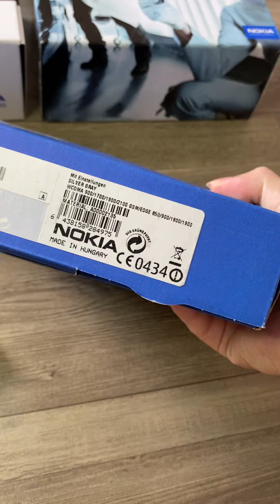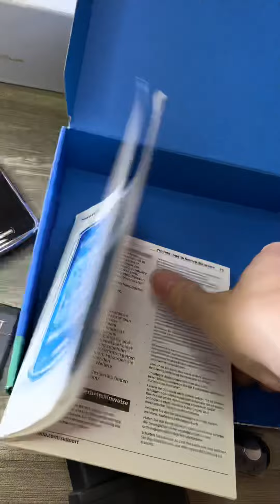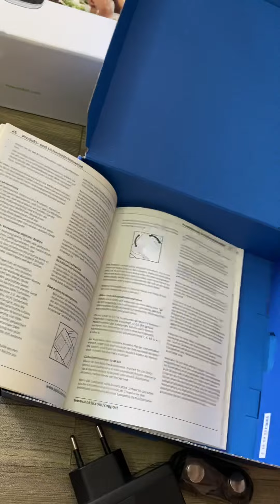Nokia C6-01 Vỏ Thép Full Box Like New. Rất Đẹp, Đầm, Sang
- Anh em mua Nokia Cổ Full Box Nguyên Zin Chuẩn qua Facebook: Khương Lê của mình! Nói không với hàng dựng, hàng lên vỏ!
Chuyên Nokia cổ zin vỏ + và Nokia fullbox sưu tầm!
- Riêng máy Fullbox nguyên hộp 100% chưa qua sử dụng, cam kết: Được check bất kì thợ nào! Ko zin ko chuẩn tặng ngay 50-100tr!
- Ưu tiên anh em theo dõi bên trang cá nhân Facebook vì có mẫu máy gì độc lạ mình sẽ đăng lên trang facebook cá nhân đầu tiên: Tìm fb mình vui lòng seach SĐT: 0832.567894 - Khương Lê (Nokia Cổ Zin Sưu Tầm)
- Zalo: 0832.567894